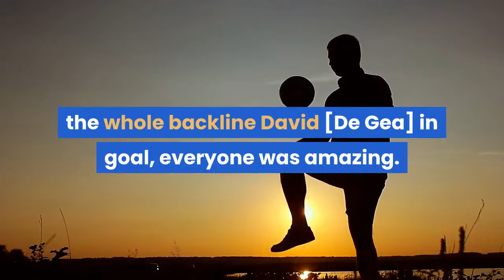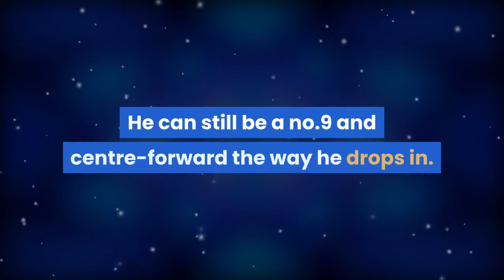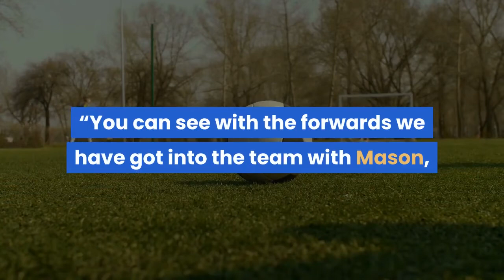Ole hails Mason the man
Skip to Main NavigationSkip to contentSunday 15 August 2021 07:00Mason Greenwood has thanked Manchester United’s backroom support team for launching him into the season firing on all cylinders. The Reds striker missed England’s Euros campaign during the summer with injury but, according to boss Ole Gunnar Solskjaer, put in a mature display in our 5-1 rout of Leeds at Old Trafford. The 19-year-old opened his account for the 2021/22 campaign in the second half against the Yorkshire side, putting United back into the lead and sparking a goal blitz that took the wind out of Leeds’ comeback attempts.“I’m feeling good, feeling strong and the coaching staff have helped me to start the season strong and make sure I was ready to go today,” he told MUTV.‘’I thought the whole team performance was amazing, the whole backline David [De Gea] in goal, everyone was amazing. Watch Mason Greenwood's unerring finish against Leeds.“It’s a very big win but don’t take anything away from Leeds; they ran all game and we knew that we had to match them.“You have to match them man for man any time you play Leeds, and we got the three points and, like I said, that’s all that matters.“It’s a nice feeling seeing those goals go in and we’ve got the three points and that’s all that matters today.’’Boss Solskjaer played Greenwood as his attacking focal point against Leeds, but doesn’t want to pigeon-hole the teenager in one role. And he also dipped into the Old Trafford archives to make his point about his fluid attack, which was an exciting comparison for supporters.“How do you know I want him to be a striker?” the manager replied, after being asked about him wanting him as a centre-forward."Who says I want him [Greenwood] to be a striker? I have got forwards who can play different positions.“He scored a goal from left-wing position. He is so effective from the right. He can still be a no.9 and centre-forward the way he drops in. He is a natural footballer.“The way he has developed the last couple of seasons, you can see the way he burst away on that second goal, I think that is a man compared to a boy that was in the first-team two years ago.“I like what he has done in pre-season. His has worked so hard to get his fitness and he is ready to go.90 in 20: United 5 Leeds 1 Video90 in 20: United 5 Leeds 1The extended highlights of the Reds' storming victory over Leeds are available to watch now...“You can see with the forwards we have got into the team with Mason, Jadon [Sancho], Marcus [Rashford], Anthony [Martial], Dan [James], even they can play in different positions.“Edinson [Cavani] is probably our only one fixed in one position. The rest I think we should just leave them to enjoy developing in their careers.“I remember Wayne [Rooney] Carlos Tevez and Ronaldo playing together. Good players can always play together and we need movement and that is what we had today.”Sunday 15 August 2021 07:00Back to Top